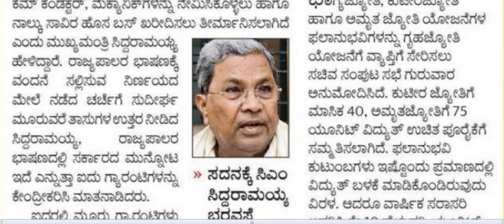13ಸಾವಿರ ಸಾರಿಗೆ ಸಿಬ್ಬಂದಿ ನೇಮಕ || Classic Job Junction